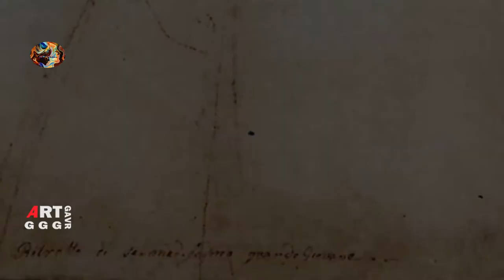Рафаэль Санти Рисунки, графика. Часть 1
художника. В ролике показаны рисунки "Голова музы", "Портрет молодой женщины",
"Эскиз картины Паси Моих овец", "Борющиеся мужчины",
"Голова женщины в профиль", "Голова молодого апостола",
"Голова юноши", "Избиение младенцев", "Интерьер Пантеона",
"Леда и лебедь", "Летящий путти с табличкой", "Мадонна с Младенцем",
"Штудия к "Вознесению" Головы и руки апостолов", "Свадьба Александра и Роксаны".